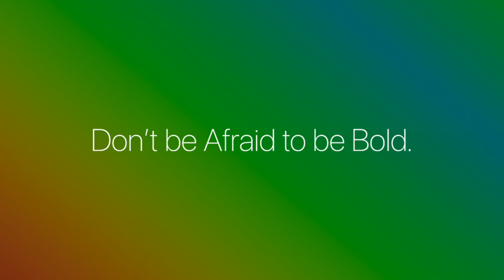The Emotional Arc of Color : Ryan McNeal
Recorded live at the September, 2023 lacpug Meet. Colorist Ryan McNeal, CEO of RKM Studios in LA, connects some traditional art with the greater topic of Image Design. He kept it fast and loose using still references from films and talked about how color underscores the emotional state of the characters/world.

In Collaboration with Surf Theater Productions